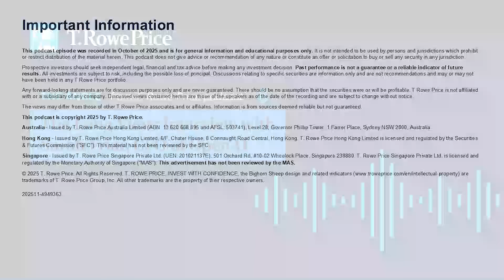Will OpenAI need more power than entire countries?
Sarah Friar, OpenAI’s CFO, talks to T. Rowe Price’s Head of Global Investments and CIO Eric Veiel discuss the power needed to drive the AI revolution.

Investment involves risk. Please view here for Important Information.